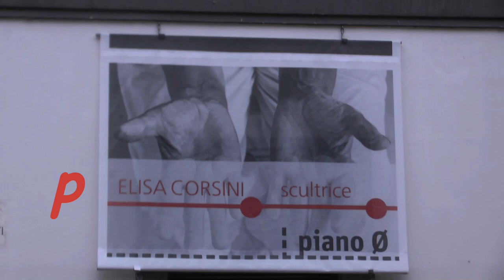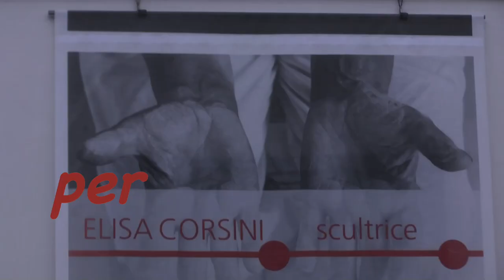Per Elisa Corsini Scultrice Trailer def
PER ELISA CORSINI SCULTRICE, è dedicato alla grande artista spezzina, di fama e rilevanza internazionale, che instancabilmente a tutt'oggi, ad oltre ottant'anni, continua ad operare e creare piccole e grandi sculture che vanno ad affiancarsi alle grandi opere pubbliche come La Chimera, davanti a Castel San Giorgio, Il Monumento alla Resistenza a Vezzano Ligure e quello omologo davanti all'Ospedale di Sant'Andrea della Spezia. Le riprese del film sono iniziate in occasione della mostra “Elisa Corsini Scultrice”, a cura di Marzia Ratti, tenutasi nel corso del 2017 al CAMeC, l'antologica dove sono state esposte opere plastiche dal 1968 ai giorni nostri, appartenenti a tre filoni di ricerca dell'artista; il primo, nel grande solco europeo astratto di Jan Arp e Constantin Brancusi, alla ricerca della pura forma, che scaturisce dall'uso di materiali marmorei disparati, uniti dallo stile personalissimo di Elisa; il secondo che individua gli archetipi nella cultura etrusca, con l'uso prevalente ma non esclusivo della terracotta, abbinata con metalli come rame e ferro, recuperando una vena figurativa e simbolica molto evocativa; il terzo che arriva ai giorni nostri, dedicato alle trappole, come le definisce l'artista , in cui nervose trame metalliche intelaiano come bersagli, parole-chiave e frasi dense di significati ma anche di calembour giocosi, testimoniando l'inesausta ricerca dell'artista, vero work in progress inappagato. Passeggiando nelle sale dell'esposizioni è la stessa artista che con lucidità ci introduce nel suo mondo poetico, individuando le suggestioni formali e narrative della sua arte, con il suo fare sognante ma determinato. Nell'ottobre del 2017, in occasione della pubblicazione del catalogo della mostra, a Seravezza, nella bellissima Fondazione Arkad, situata nel laboratorio del marmo della scultrice Cynthia Sah e dello scultore Nicholas Bertoux, le riprese sono continuate, in quell'ambito carico di suggestioni artistiche e lavorative, ad individuare l'humus dell'ispirazione di Elisa e di una scultrice in genere. In una terza occasione al CAMeC, in uno dei Mercoledì più affollati, a testimonianza dell'amore che gli spezzini hanno nei confronti di Elisa, abbiamo avuto modo di registrare l'opinione affettuosa e competente di artisti, amici, critici che hanno individuato con acume i preziosi lati umani dell'artista.
Nel corso degli immediati prossimi mesi, le riprese coinvolgeranno Elisa in giro per la città a parlarci dei suoi monumenti scultorei, e nel laboratorio di Pietrasanta, e nella sua abitazione anche con il marito architetto e artista Francesco Martera, a mostrarci le nuove tecniche di intervento artistico che non prescindono dall'uso di tecnologie informatiche e 3D; ma soprattutto la quotidianità di una coppia di artisti.
Il fine di queste riprese è di realizzare un documentario, più propriamente un artfilm, sull'esempio di quelli che ho realizzato nel corso degli anni, a cominciare da “The Journey of the Bull” girato a New York nel 1978, sullo scultore David Stoltz, allievo di Jackson Pollock, e in questi ultimi anni, “Prima la trama, poi il fondo – Renata Pfeiffer pittrice a Milano”(2013) e, coprodotti con il CAMeC, “Dal Disegno al Segno”, (2016) con Francesco Vaccarone ed Eleonora Acerbi, “Tourcato” sulla mostra di Giulio Turcato (2017) “Walter Valentini, la geometria, le fratture” (2017) e “a matita? Omar Galliani” (2018 - qualificato film d'essai 2019 dal MIBAC)